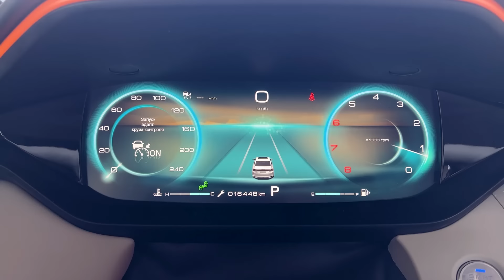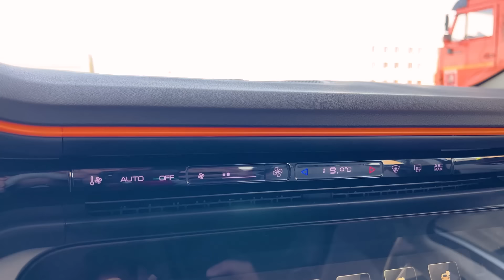Притягивает взгляд | Dongfeng Aeolus Shine Max обзор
Всем привет! С вами я, Татьяна Елисеева, мастер спорта по автоспорту и автожурналист. Сегодня мы с вами обозреем новенький китайский автомобиль бизнес-класса - Dongfeng Aeolus Shine Max.

Aeolus Shine Max это одноклассник японской Camry. Но если японцы нас приучили к большим атмосферникам, то китайцы все равно любят свои турбированные движки. Здесь тоже стоит полтора литра моторчик, который выдает 190 сил, расход в смешанном цикле 6.2/100км, объем топливного бака 52 л, коробка робот 7DCT.

Ранее автомобиль продавали в одной единственной комплектации за 3 миллиона рублей. Сейчас же у нас имеется три варианта комплектаций, а цена на машину начинается от 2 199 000 рублей и заканчивается 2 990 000. Неплохо, правда? Особенно с учётом того, что та же Vesta стоит 2 миллиона 200 тысяч. Правда, в сравнении с Вестой, у Aeolus Shine Max есть некоторые значительные недочёты в отношении коррозии. Оцинковка только разве что на крыльях. Швы ржавеют прям на глазах.

Но на этом минусы пожалуй и всё. Машина в целом действительно очень приличная, потому что она построена на китайско-французской платформе DCMA. На этой же платформе построен Citroen C4, Peugeot 208 и Opel Corsa. Так что, правда, она немного растянута для Shine Max и в длину составляет 4 метра 18 сантиметров.

В салоне: зарядка телефона, адаптивный круиз-контроль, все, которые только можно придумать, вспомогательные системы и круговой обзор. Даже массаж для сидения водителя сделали! Дизайн также приятно радует глаз - чёрно-белые тона, которые исключают блики. Сказка!

Медиа-система целиком и полностью русифицирована. Имеются несколько предустановок климат-контроля: от ухода за ребёнком и до режима для курящих. Водить автомобиль невероятно приятно на этих чудных 190 силах. Подвеска хороша! Да и клиренс - 150 мм!

В общем, мне автомобиль очень понравился. А как вам? Дайте знать в комментариях!

Таймкоды:
00:00 - Разогрев
01:33 - Под капот
03:41 - Цена
04:50 - Оцинковка
06:36 - Дизайн
07:30 - «Моторинвест»
09:54 - Фары
10:55 - Салон
13:48 - Особое мнение
14:45 - Задний ряд
16:31 - Мультимедиа
18:10 - Поехали!
18:52 - Мнение
19:47 - Пишите комментарии!